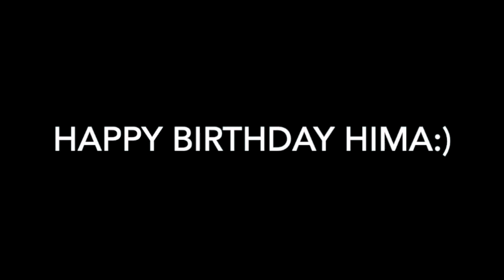Om shanti om - AECS friends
50th birthday celebrations dance